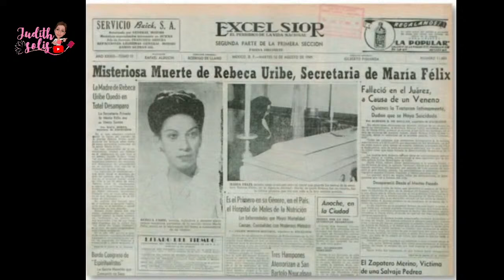MARIA FELIX, SATANICA, DESVIVIO A SU SECRETARIA, TE CUENTO 2A PARTE